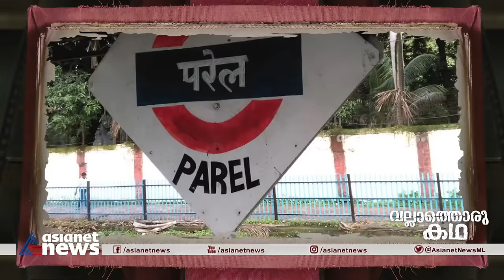അരുണ ഷാൻബാഗിന്റെ കഥ| Life and Death of Aruna Shanbaug | Vallathoru Katha Ep # 113